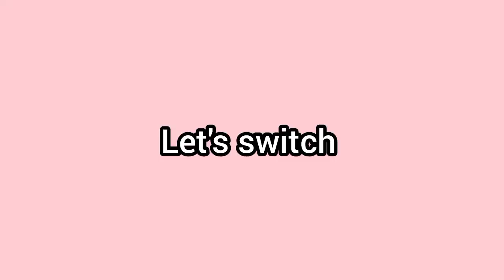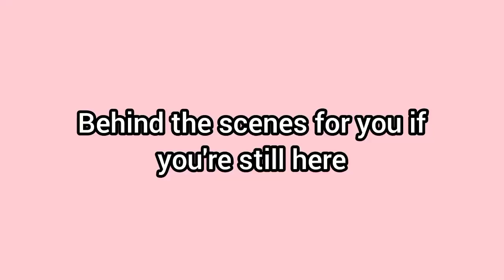Trying BTS coffee for the first time |jinius world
First of all, thank you so much for being with us and supporting us always. We really try to make you guys smile through our videos. Also we really appreciate that you guys cheer us always to hang on. We'll bring more funny videos in future.